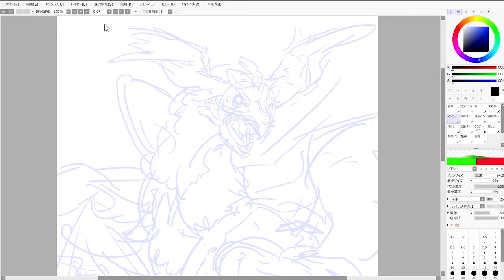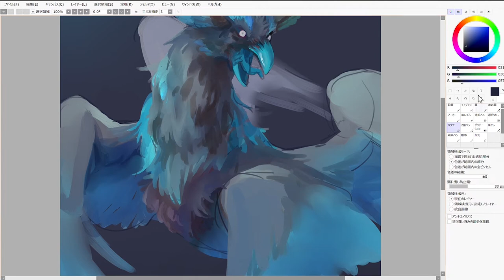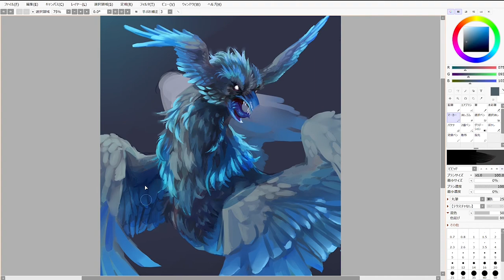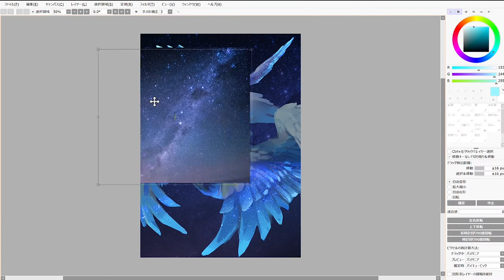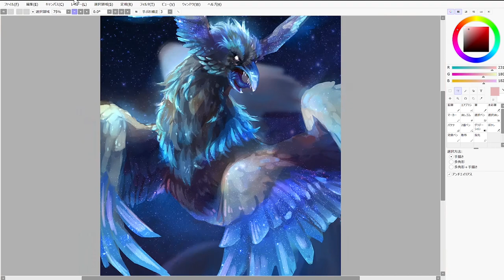PAINTING PROCESS with SAI2 : Magical Creature with 4 Wings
I painted a creature designed by Lauren Reedy, Instagram ID: flammingecko!
Thank you for making such a fantastic character and doing art trade with me!

*If you have any OCs which I can draw, feel free to send me the references via any SNS or e-mail.
I may draw some and post its processing video, tho I can't guarantee to do.

Tool: Painttool SAI2
Total hour: 4:30

I'd really appreciate if you send me any feedbacks.
Thanks!